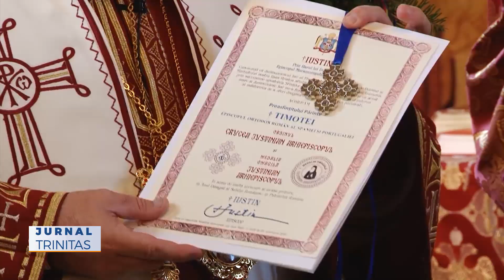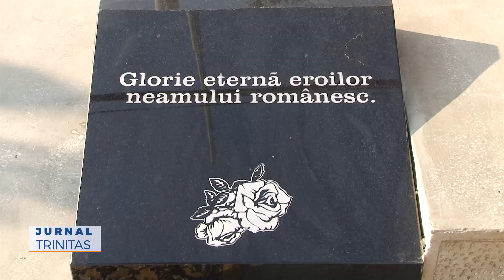Hramul Parohiei Băbășești